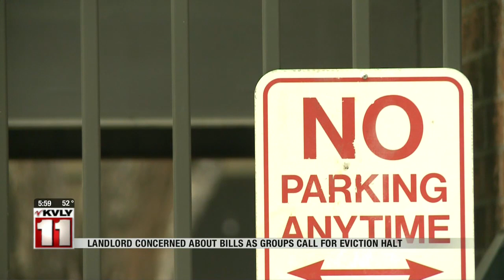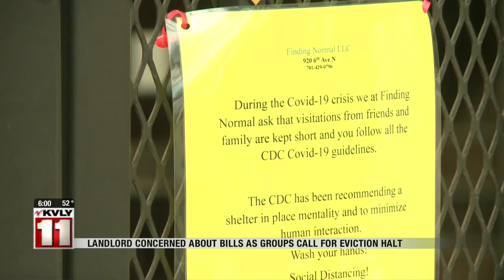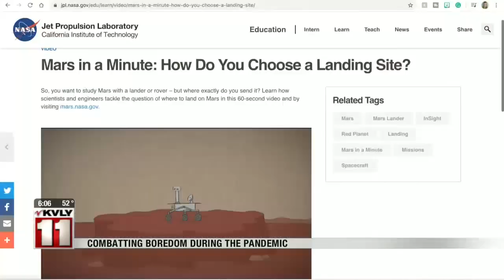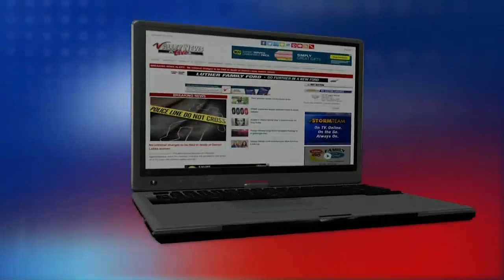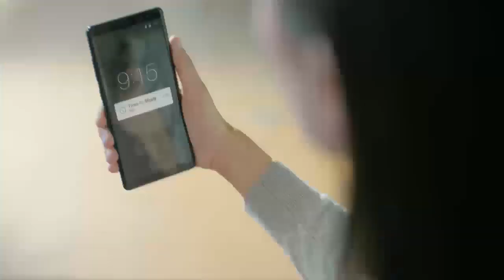News 600PM News Part 1 March 31